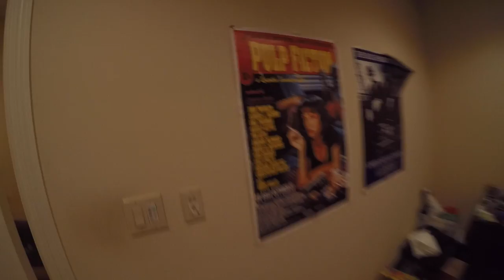Ammar Hameed_McCombs Essay one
Ammar Hameed Introduction